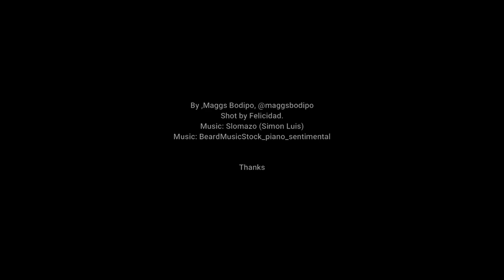Vlogg|| Lo mejor de Africa: EL PARQUE NACIONAL DE MALABO, Un paraiso que VISITAR en GE🇬🇶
Hola amores, hi lovers.

Os traigo un nuevo vídeo, de como se ve el parque nacional de Malabo en 2022.

Subscríbanse para más contenido.

This is a new video, I show you  a hidden treasure we have in Malabo .

SUBSCRÍBETE
SUBSCRÍBETE